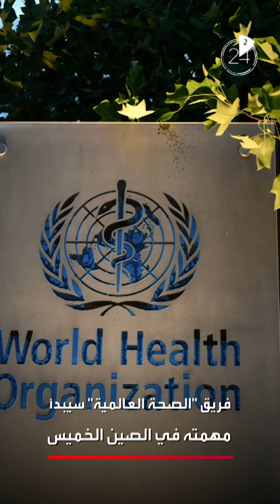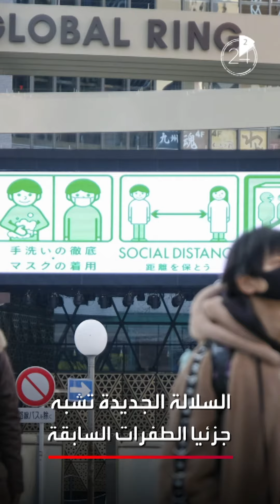الأخبار في دقيقتين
‏🇸🇦 بلا شوارع ولا مركبات ولا تلوث.. ولي العهد السعودي يطلق مشروع "ذا لاين" في نيوم
🦠 محققو "الصحة العالمية" إلى الصين للتحقيق في أصل والوباء
‏🇯🇵 اكتشاف سلالة جديدة في اليابان